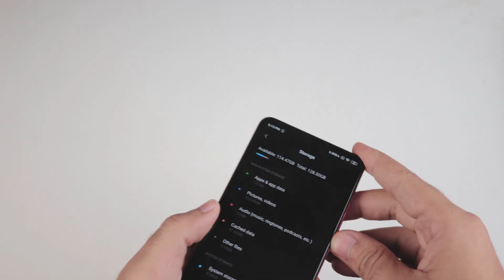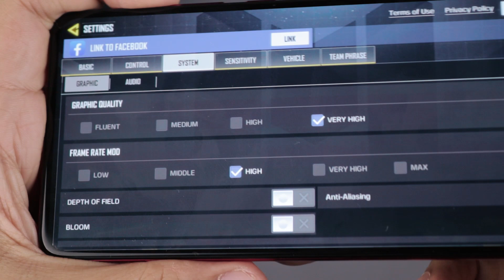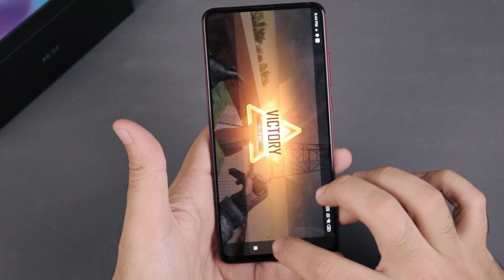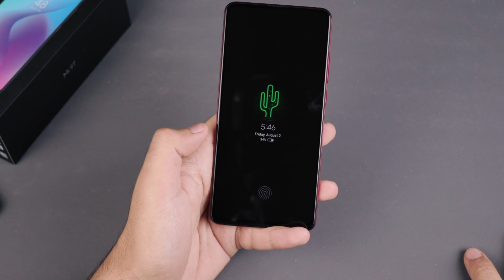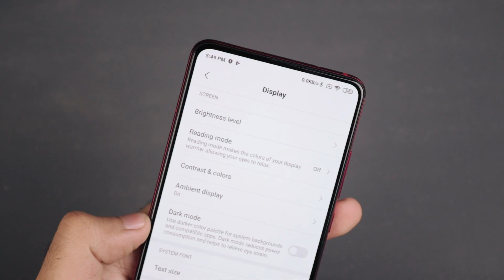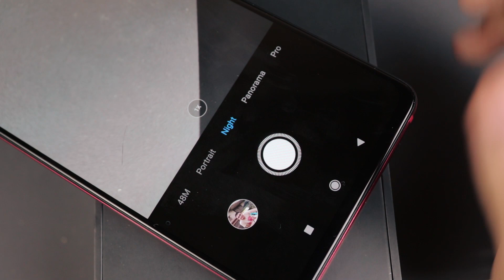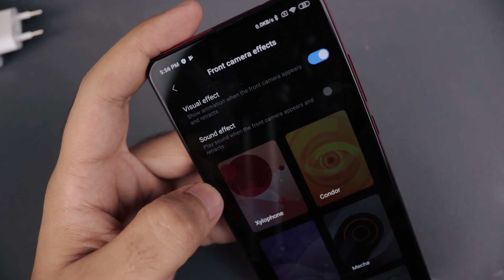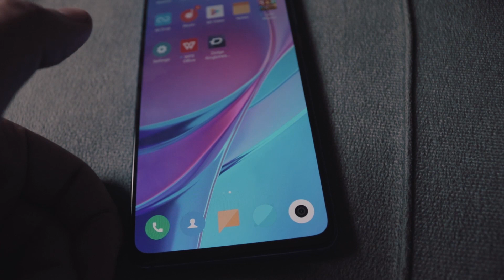العيب الوحيد الي هيخليك تبعد عنه | Xiaomi Mi 9T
مراجعة شاومي مي ٩ تي | Xiaomi Mi 9T Review

عايزين مقارنة كاميرات مع مين ؟